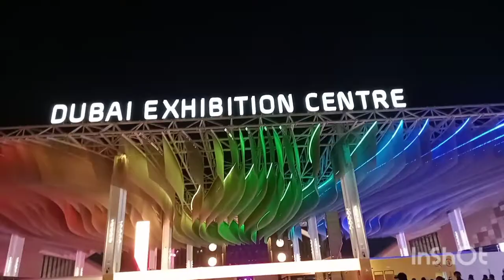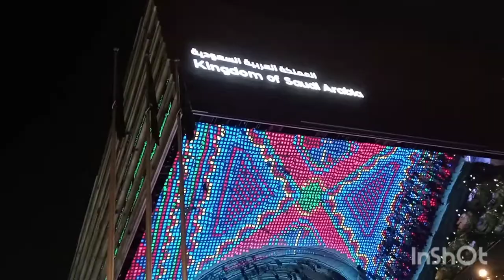kaguluhan sa expo 2020